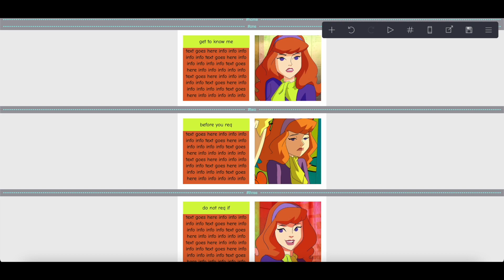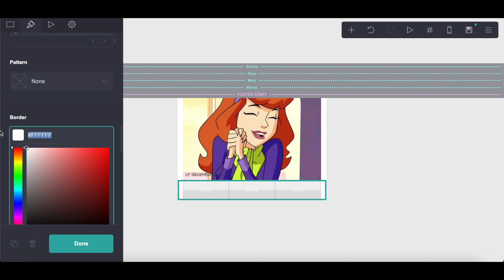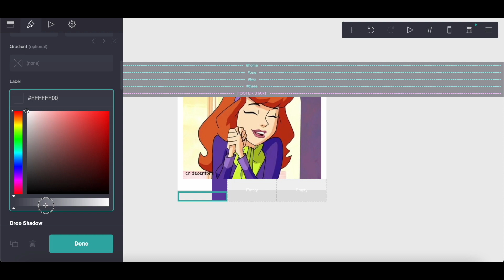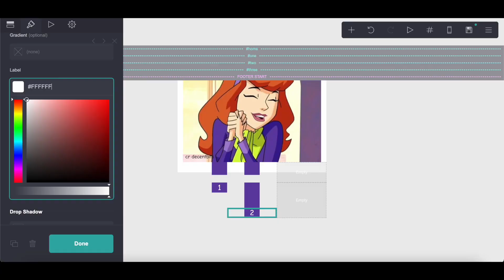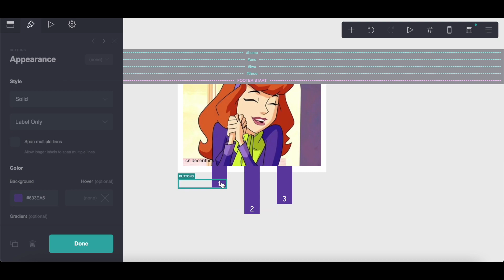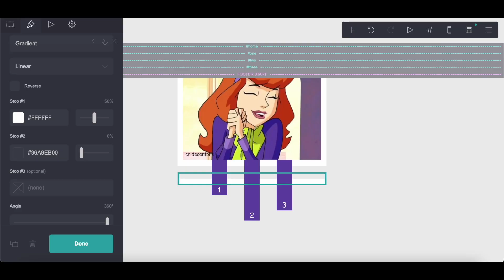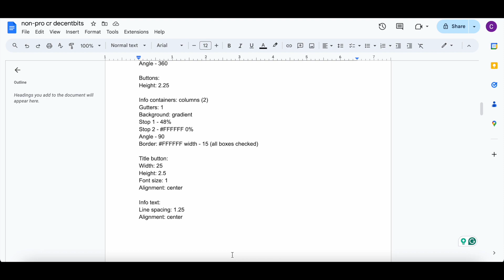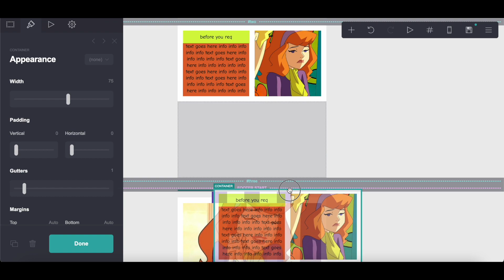tutorial on this buttons non-pro carrd! - © decentbits